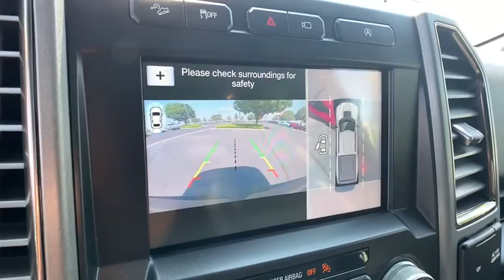2018 Ford F-150 Ft. Collins, Brighton, Denver, Commerce City, Westminster, CO U12758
Red  2018 Ford F-150 available in Ft. Collins, Colorado at Transwest Buick GMC Isuzo. Servicing the Brighton, Denver, Commerce City, Westminster, CO area.

F-150 Raptor, 4D SuperCrew, EcoBoost 3.5L V6 GTDi DOHC 24V Twin Turbocharged, 10-Speed Automatic, 4WD. Red 2018 Ford F-150 Raptor 4WD 10-Speed Automatic EcoBoost 3.5L V6 GTDi DOHC 24V Twin TurbochargedbrbrOdometer is 26448 miles below market average!brbrbrCONTACT OUR INTERNET SALES TEAM TODAY AT ! ONLY AT TRANSWEST BUICK GMC - YOUR PRE-OWNED DEALER OF DENVER! All prices exclude tax,tags,title. Prices include dealer and handling fee of $495.